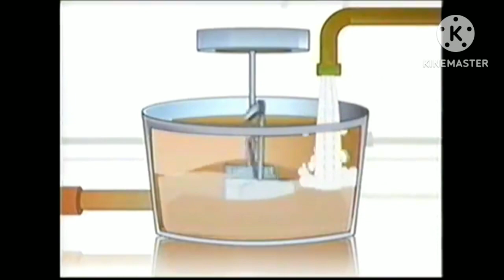Cosas de Mundi Chocolate Fabrica (2009/2013)